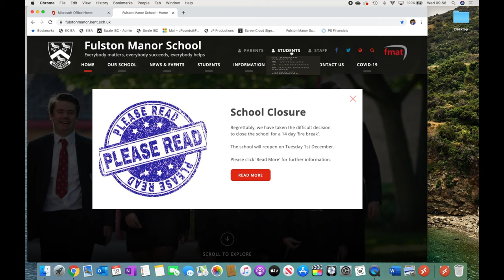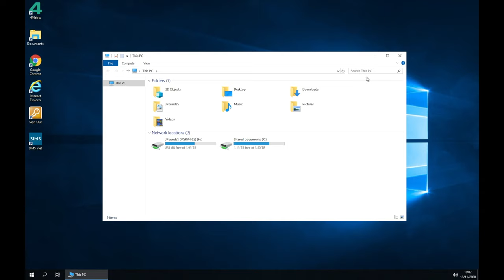How to Access School Systems From Home - Remote Desktop Using Apple Devices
If you need to access any of our school systems from home, check out our series of short films that are design to help you and your family whilst working from home.

In this clip we explain how to access the Remote Desktop on an Apple computer or laptop via our